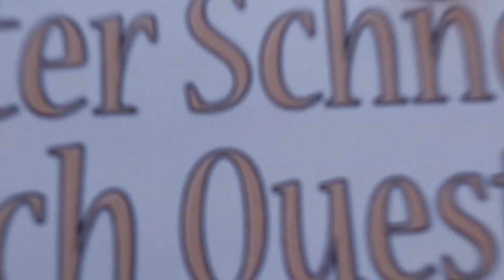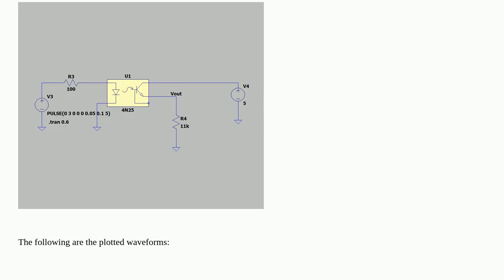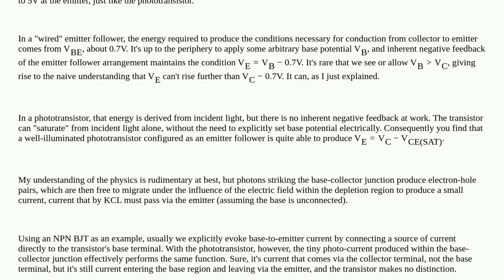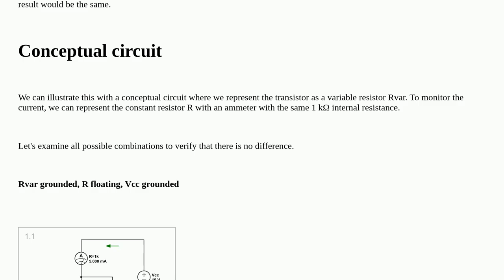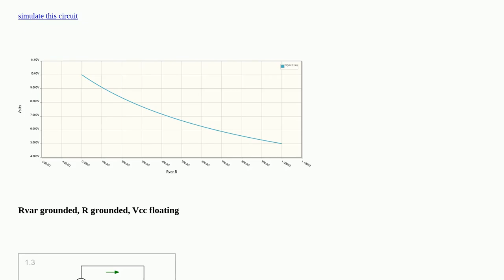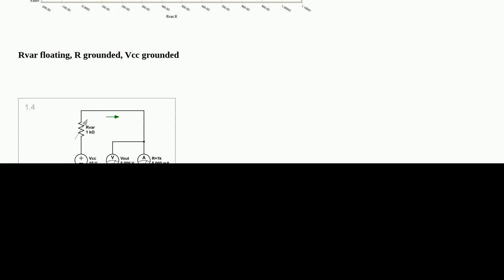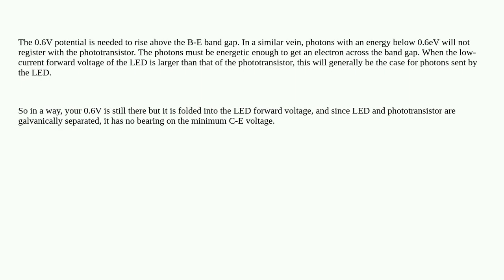Electronics: Emitter Follower - Normal BJT vs Phototransistor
Emitter Follower - Normal BJT vs Phototransistor

A special thanks goes out to the community

  emitter-follower transistors opto-isolator bjt optoelectronics